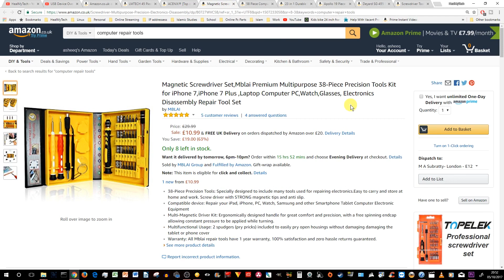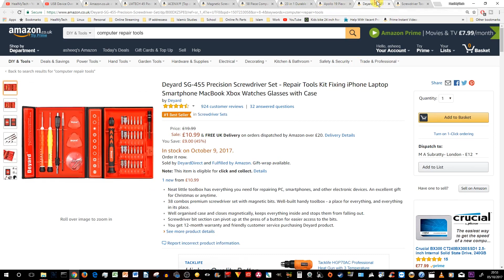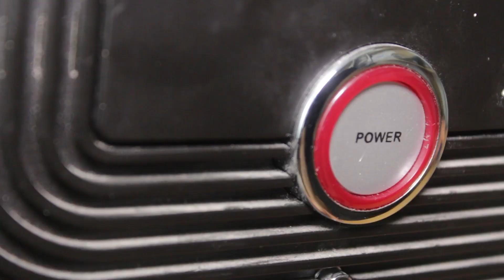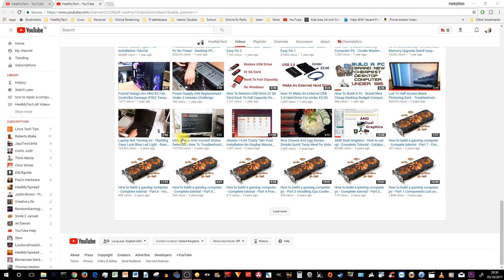How To Troubleshoot A Computer That Won't Turn On - Pt 1: Is It The PC CASE Fault?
If you want to troubleshoot a computer that won't turn on, it could be the PC CASE.  In this part 1 of of the troubleshoot a computer complete series, we explore reasons why the computer doesn't turn on at all or the computer turns on for a few seconds, then shuts down, or the computer is stuck in a restart loop.

The introduction part of this series deals with 10 common parts of any computer device, and also includes an explanation of how a computer works once its turned on, i.e the boot process.

Troubleshoot A Computer Series Playlist | Computer Not Turning On | Pc Turns On But No Display On Monitor

Intro: How To Troubleshoot A Computer That Won'T Turn On - Intro & Computer Turning On Sequence Explained

Part 1: Troubleshoot A Computer That Won't Turn On - Pt 1: Is It The PC CASE Fault?

Part 2: How To Troubleshoot A PC Power Supply - Pt 2 How To Test A PSU - Computer Not Turning On

Part 3: Troubleshoot A Motherboard - Pt 3 Dead PC Or Computer Turning On But No Display On Monitor

Part 4: How To Test A CPU To See If It Works - Pt 4 Troubleshoot A Processor

Part 5: Troubleshoot Ram - Pt 5 How To Test Ram If Computer Not Turning On Or PC Turns On But No Display

Part 6: Troubleshoot A GPU - Pt 6 How To Test A Graphics Card - Computer Turns On No Display On Monitor

Part 7: Troubleshoot Cables - Pt 7 Computer Not Turning On Or PC Turns On But No Display On Monitor

Part 9: Troubleshooting Hard Drive Problems | Pt 9 Computer Turns On But No Display On Monitor

Part 10: How To Fix Windows 10 Startup Problems | Pt 10 Troubleshoot A Computer Not Turning On

Time Stamps:

00:51 Start of video after hook and intro

01:03 Desktop Pc Computer Not Turning On No Display | How A Computer Works | Troubleshoot Series Intro

02:22 General Troubleshooting Tips

03:30 Start of main topic - The computer case can cause problems

05:30 Precision Screwdriver

06:25 How To Take Out Or Remove A Motherboard From A Desktop Computer Case | Breadboarding Easy Mode

11:40 4 in 1 Power Reset Switch Cable

11:10 How to turn a motherboard or computer on without front panel connectors
How to short a computer motherboard

16:42 USB Device Over Current Status Detected | How To Troubleshoot Fix Repair The Easy Way

19:05 The art of asking the wrong questions | How to ask questions in a technical forum